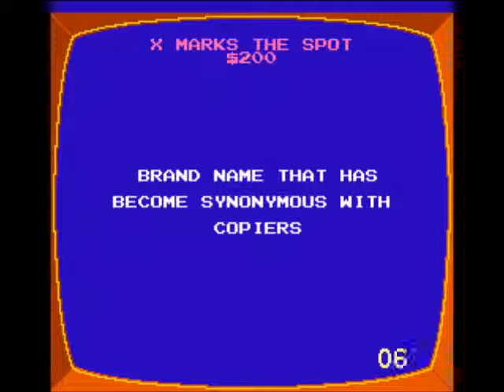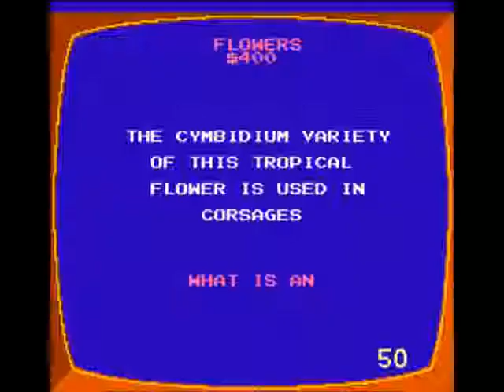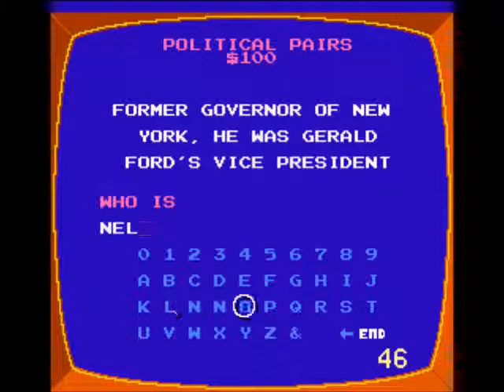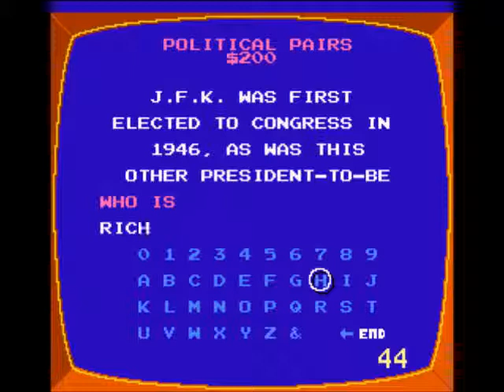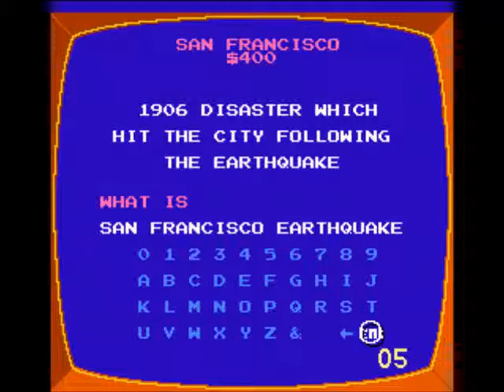bullwinklecanada plays Jeopardy part 1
This is the first part of the NES playthrough of Jeopardy. I recorded about 33 minutes of gameplay so I'm going to guess that it's going to be in three parts.